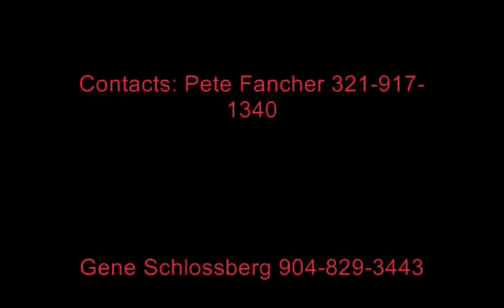NPC All South Championships Coming November 3, 2007!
Pete Fancher, NPC judge and one of the promoters of the NPC All South Championships gives a promo for this year's event. Plus, review pics from overall winners in 2004, 2005, & 2006. (you can actually see the pics!) Sorry about these guys.